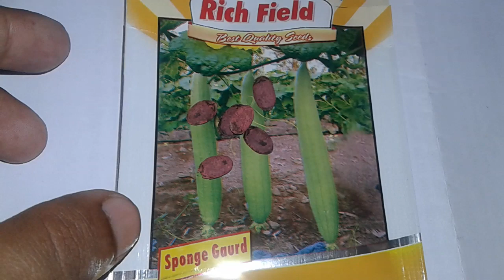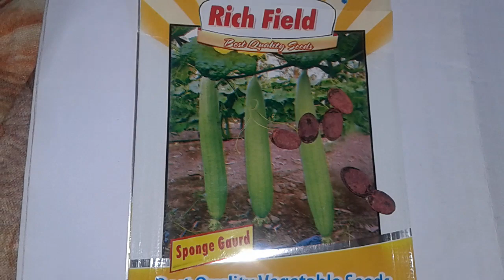10 April 2020(2)